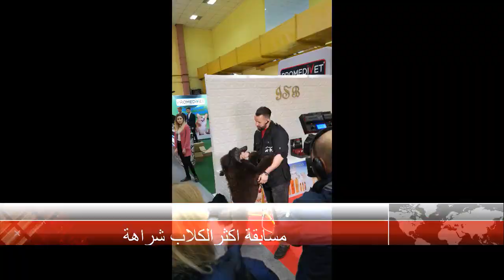Dogs Show - معرض ومسابقة الكلاب في اوربا - Romexpo Bucuresti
expozitia de animale romexpo BUcuresti

►Kindly send us to the email if you think that these materials are owned by you. We will be pleased to help you.

►Please keep in your mind that songs are alike, based on that kindly avoid sending fake claims and legal requests defending you in the court.
►Please report to us when you find that there is a video violates your own copyrights.